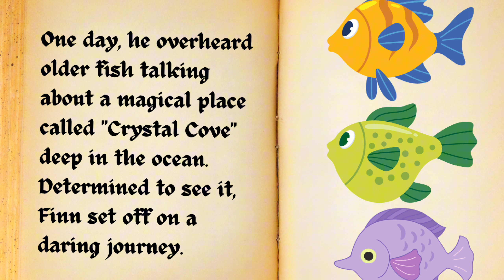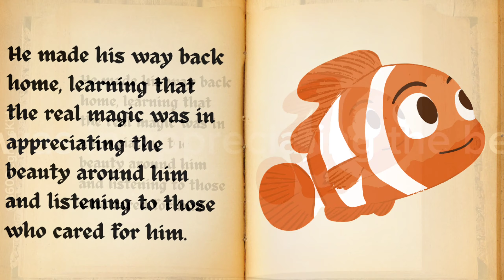Kindness Video For Kindergarten- Motivational Stories with Moral Lesson - Short Story In English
This Short story teaches children an important life lesson. Short Story In English for kids, teens, kindergarten, preschoolers, children.